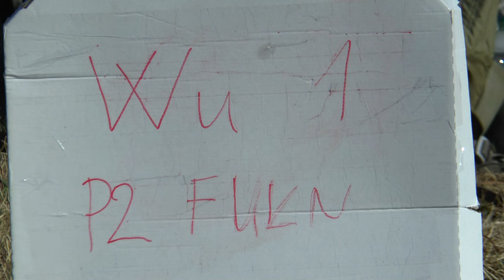P2 FU1 W1 Mike Ciliberti